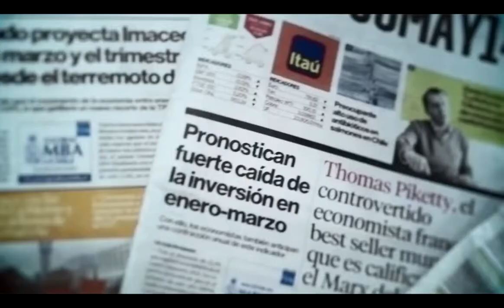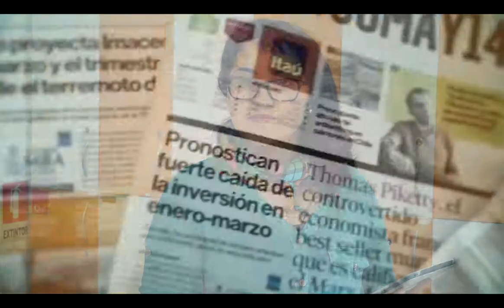Pulso En portada: La sobrecargada agenda de Bachelet para lo que queda del año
La periodista de Política Constanza Atlagich explica los desafíos legislativos que enfrenta el Gobierno para lo que resta de 2014, con especial énfasis en la seguridad tras el atentato en el subsuelo del Metro Escuela Militar, como también por la reforma laboral y educacional.